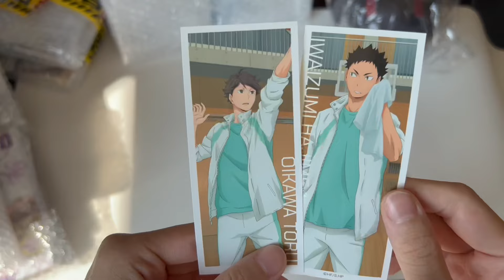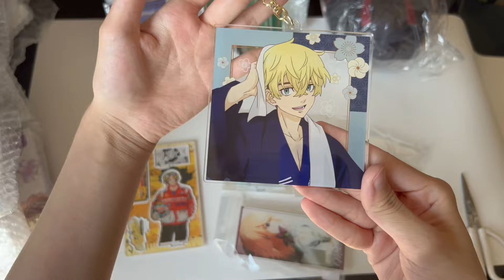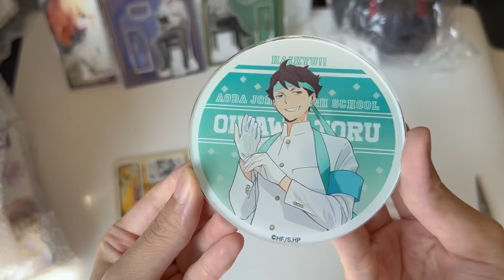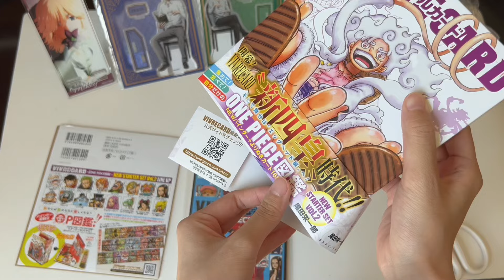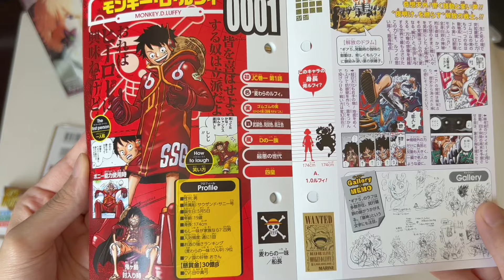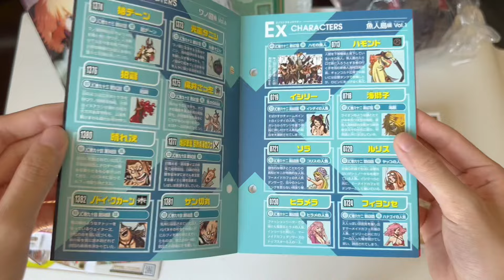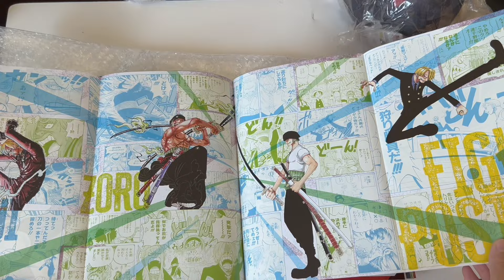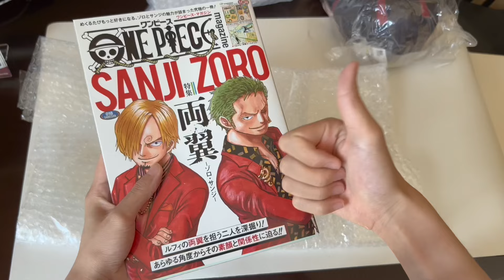Unboxing Anime Merch/goods: One Piece, AOT, Death Note...| 谷子开箱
Hi guys welcome back to another unboxing video~enjoy( •̀ ω •́ )y